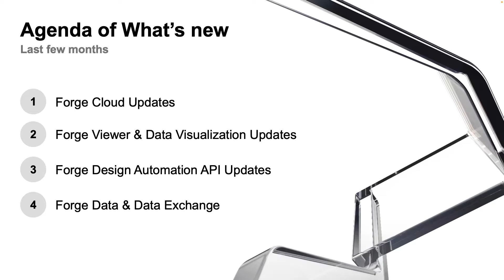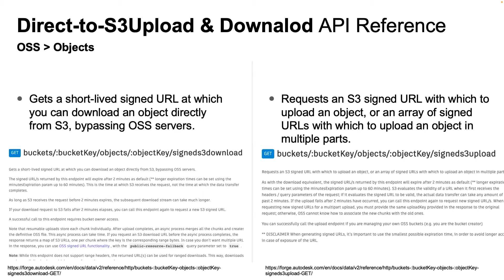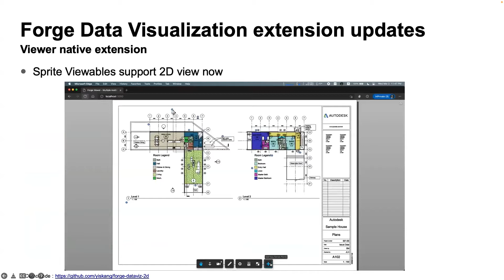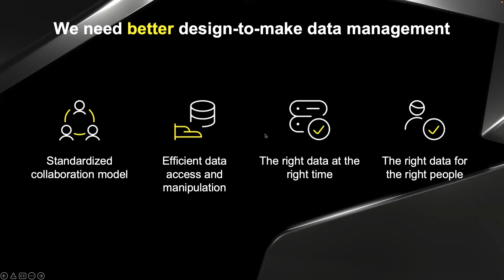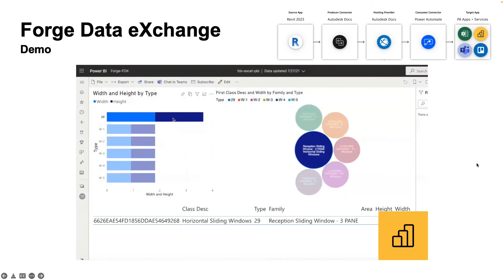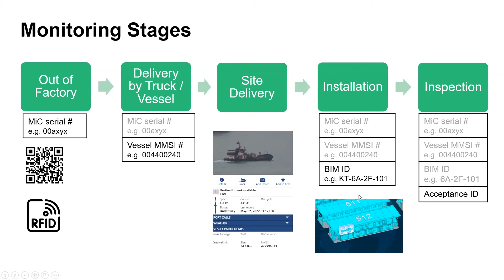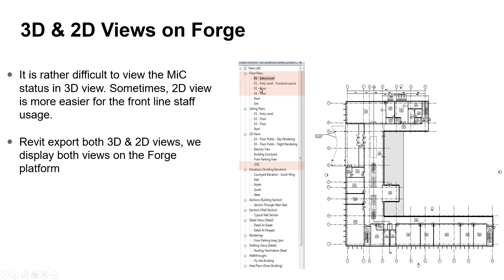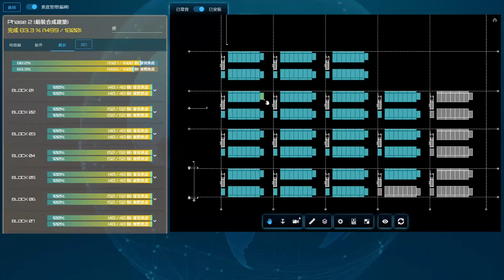The Latest Update of Forge API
Presented by:

Eason KANG
Forge Advocate,
Autodesk

David FUNG
Business Manager,
E Tag Solution & Services Ltd